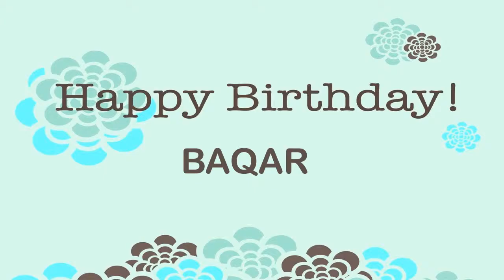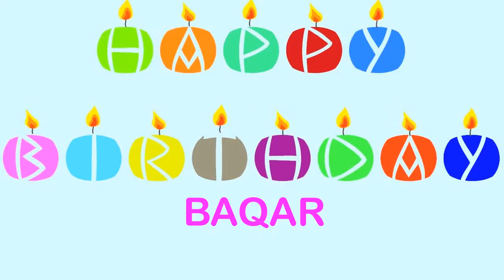Baqar Wishes & Mensajes - Happy Birthday